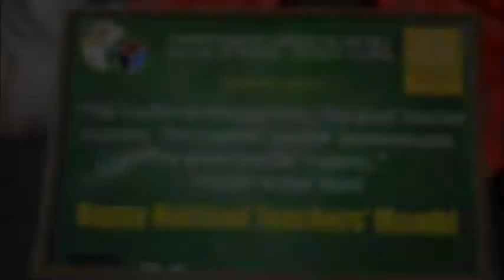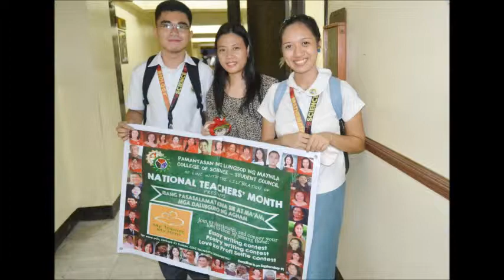Pamantasan ng Lungsod ng Maynila College of Science '14-'15 Happy National Teachers' Month!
In line with the celebration of the national teachers' month, Pamantasan ng Lungsod ng Maynila College of Science Student Council '14-'15 greets all CS professors and all the teachers in the world! HAPPY NATIONAL TEACHERS MONTH!

Song: In this moment A tribute to teachers